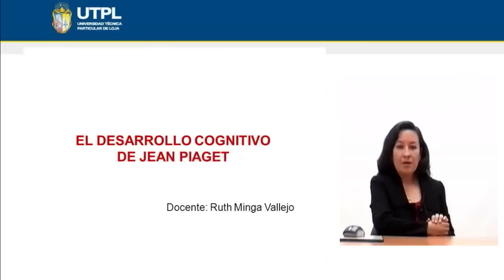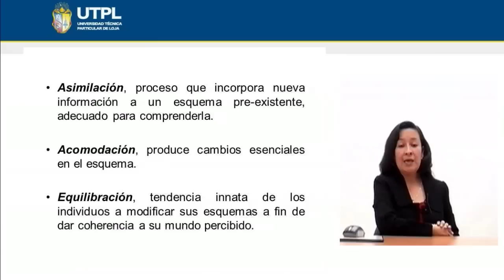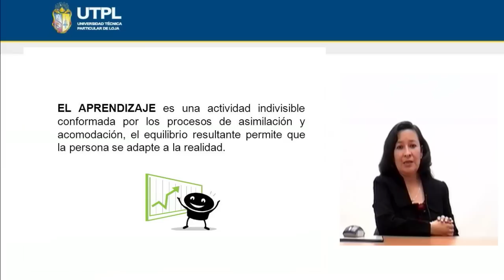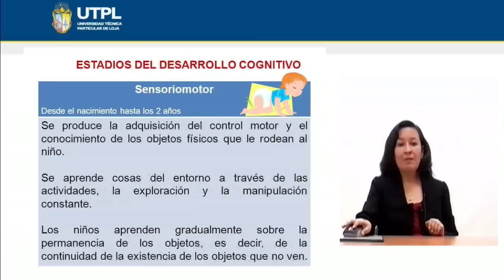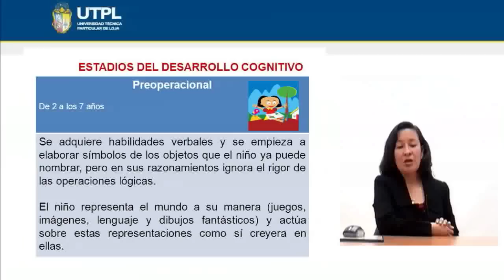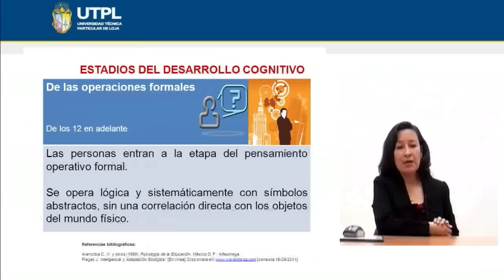UTPL EL DESARROLLO COGNITIVO DE JEAN PIAGET [(PSICOLOGÍA)(PSICOLOGÍA DEL APRENDIZAJE)]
Psicología
Psicología del Aprendizaje
Tema: El desarrollo cognitivo de Jean Piaget
Ponente: Mgs. Ruth Minga Vallejo